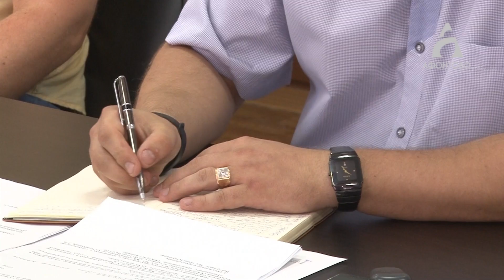Около 30 человек сегодня дежурили под окнами администрации Свердловского района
Это владельцы квартир, которые боятся пополнить армию обманутых дольщиков Красноярска.

Но людей не пустили на совещание и не дали послушать, как сложится судьба долгостроев на Судостроительной.

Тогда они обратились в нашу телекомпанию.

На встречу отправился Антон Шевчук, подробности в его сюжете.